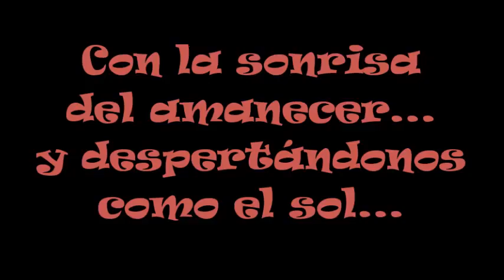Salida a Madrid 1º-2º ESO